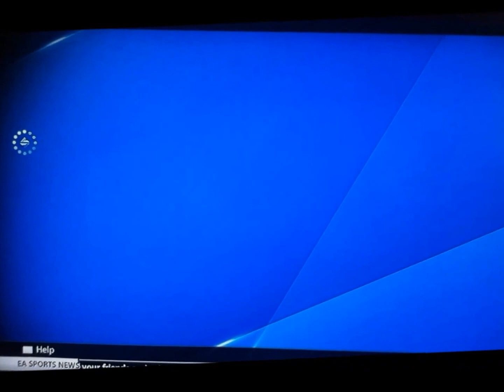NHL 13 HUT Team Builder Ep 4: Newbies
A series in which I build a team around a specific team.

Link to CrazzyCanuck360 "Barter Kings" LMK if you want me to start a series like that.